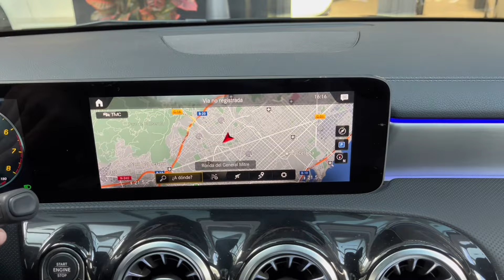Mercedes Benz CLA 200 Coupé